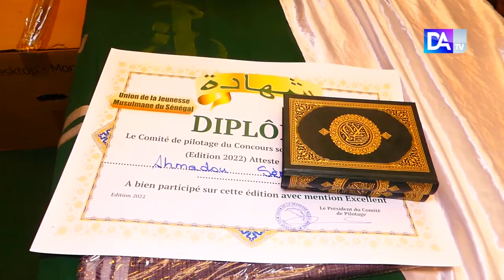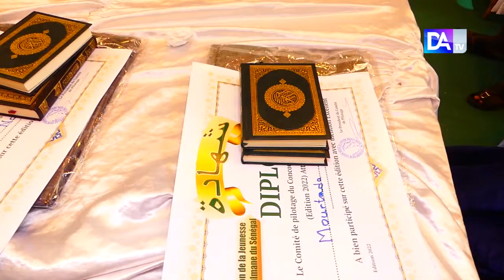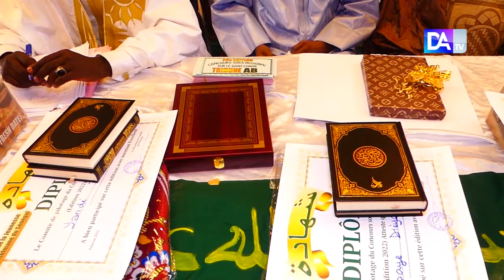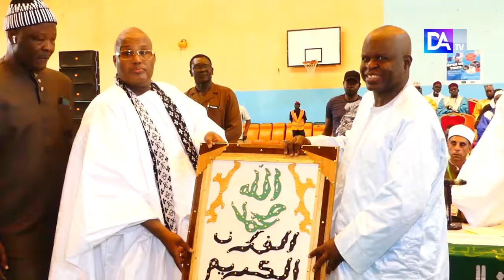Thiès / Cheikh Ahmed Saloum Dieng rend un vibrant hommage à Serigne Mourtalla Mbacké